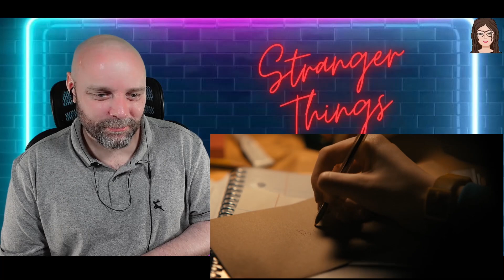Running up that hill with Max! *Stranger Things* S4 Chapter 4: Dear Billy - FIRST TIME REACTION!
Our first time watching Stranger Things: In this episode, we see Max saying her final goodbyes with some letters she wrote to her friends and one for Billy. Nancy and Robin go to find answers from Victor to see how he survived Vecna. Joyce and Murray go to meet with someone so they can free Hopper!

===Timestamps===

00:00 - Intro
01:49 - The Episode
21:01 - Outro and Thoughts